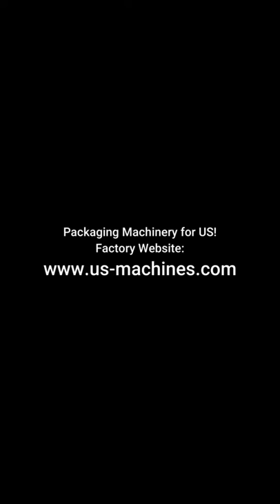Sugar granule screw auger filling sealing bagging machine VFFS equipment